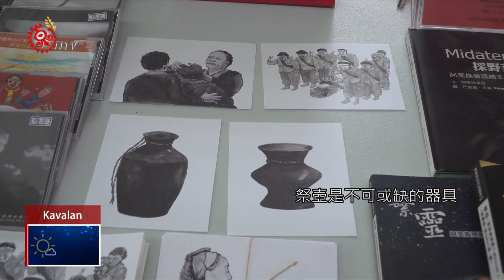祭壺手作文化課程 傳承阿美傳統文化 2018-11-21 Kavalan IPCF-TITV 原文會 原視族語新聞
sinanam semangi tu kizaya spawan puduq

在阿美族部落傳統歲時祭儀中，祭祀祖先的祭壺有公壺跟母壺之分，為了讓族人了解祭壺的形狀跟代表意義，有一場手捏祭壺的研習，希望讓傳統祭壺能夠傳承下去。

老師示範製作手捏祭壺，Sikawasay與祭儀，即是通往人與神靈世界溝通的橋梁，祭壺是不可或缺的器具，各地區的祭壺雖然看起相像，但其實大不同。

傳統祭壺可分為Diwas屬男性小陶壺跟Sibanuhay屬女性小陶壺，Sikawasay公母壺都可使用，而一般頭目長老僅能用公壺來告知祖靈。

傳統製陶工藝的發展多為因應族人日常生活所需而形成，由於泛靈信仰的因素，族人相信人死後都會回到祖靈懷抱，祭祀神靈時神靈會來到祭壺享用祭品，因此陶壺幾乎是每家必備的祭祀器具。

透過研習希望能將祭壺文化意義得以正確使用跟傳承。